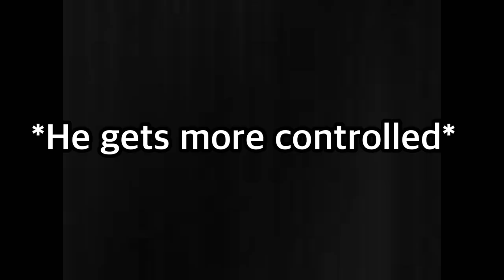Mao Mao sing Spooky Scary skeletons 🗡